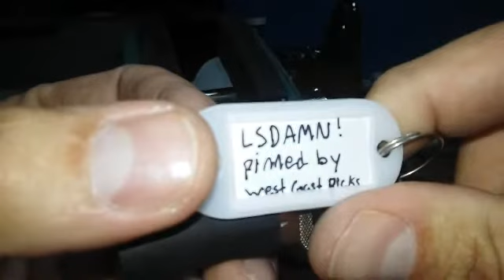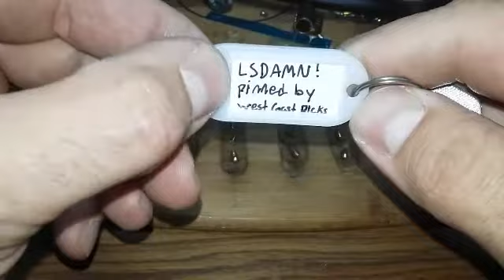(59) WEST COAST PICKS LSDAMN CHALLENGE LOCK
How to Lock Picking. I will pick locks for fun, entertainment and for information. Don't pick locks that don't belong to you. Be legal and God bless.